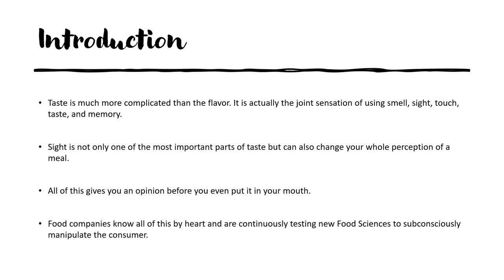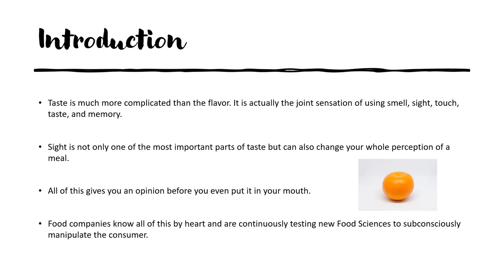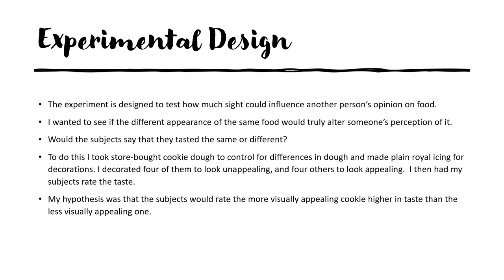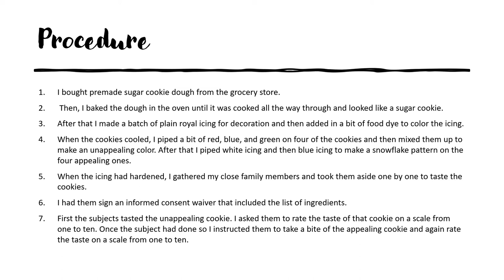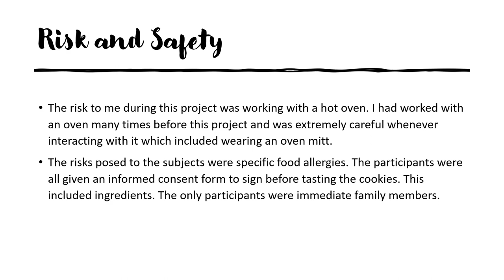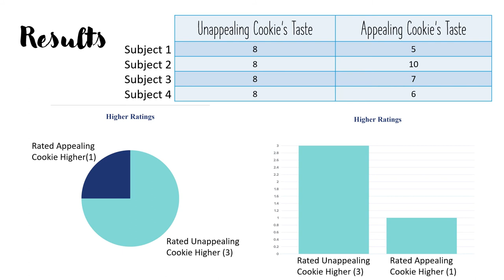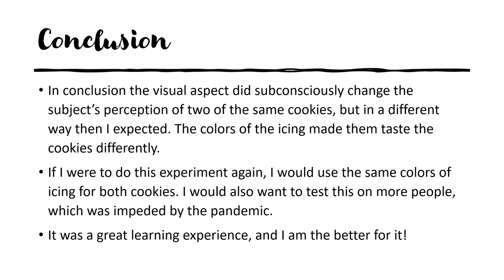BE-1 The Effect of Sight on Taste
Behavioral and Social Science